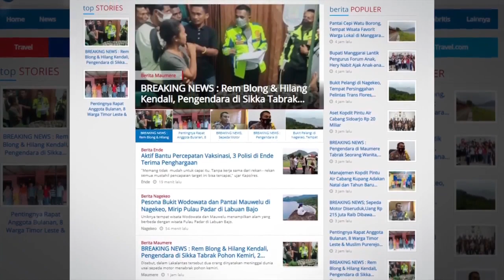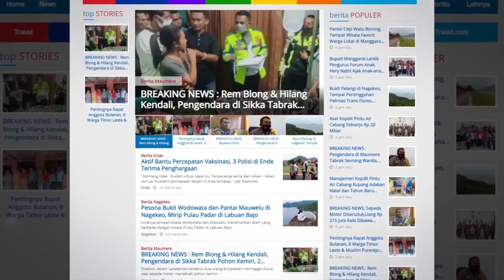EKSKLUSIF FLORES BICARA : Program Pendidikan Di Kabupaten Manggarai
Flores Bicara Edisi Selasa, 30 Agustus 2022.

Tema : Program Pendidikan Di Kabupaten Manggarai

Narasumber : Fransiskus Gero
Jabatan : Kadis PPO Kabupaten Manggarai
Host : Christin Adal

Acara ini didukung oleh Bank NTT dan SIBAKLOANG GALLERY & COFFE